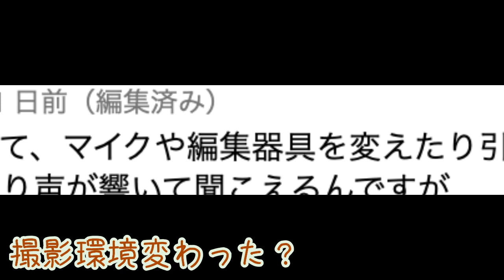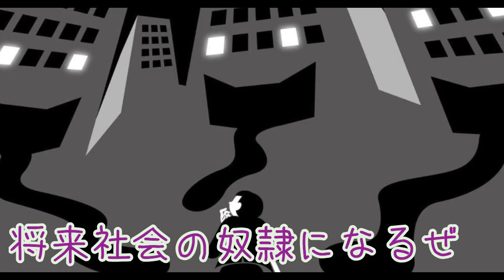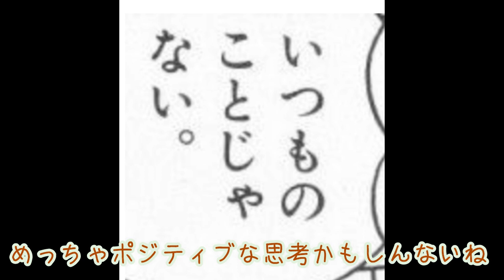【ツッコミ】ドラえもんの神セリフ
ドラえもんの名セリフにツッコミを入れてみました

アニメ名探偵コナンのツッコミ１００弾を目指してツッコミ動画を中心に動画を作っております。

↓おすすめツッコミ
【ツッコミ】アニメの親父キャラ達が最強すぎる